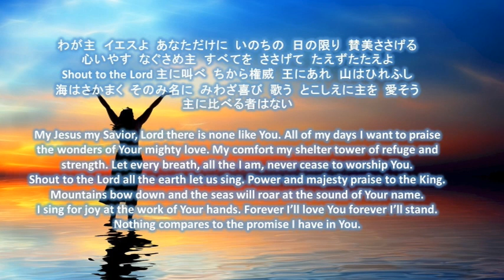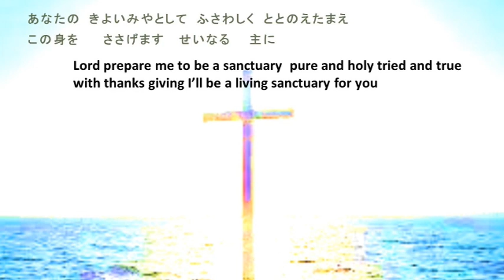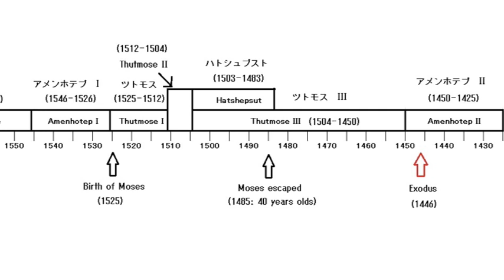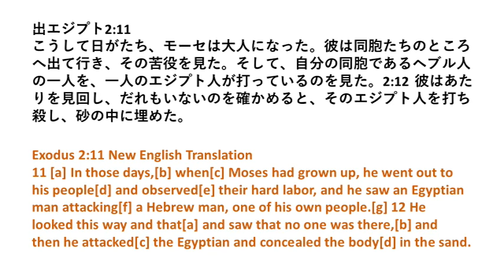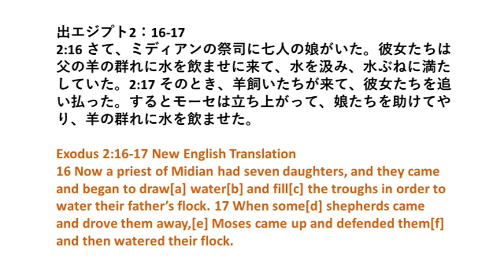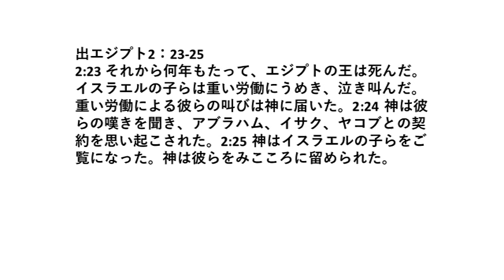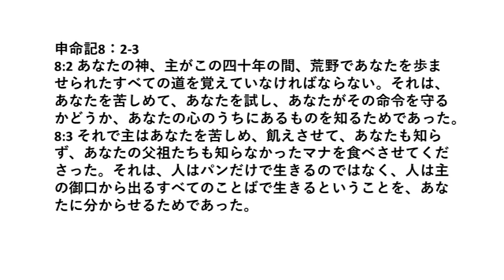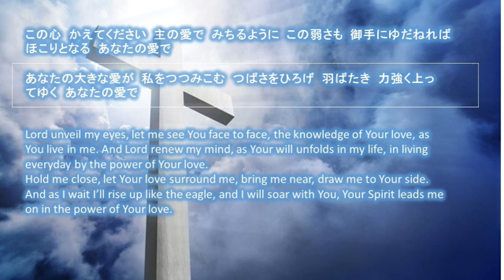聖書 332 出エジプト2：11-25 ４０年の準備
なぜ、わたしたちは苦労するのでしょうか？